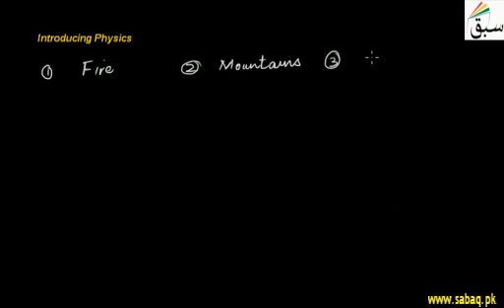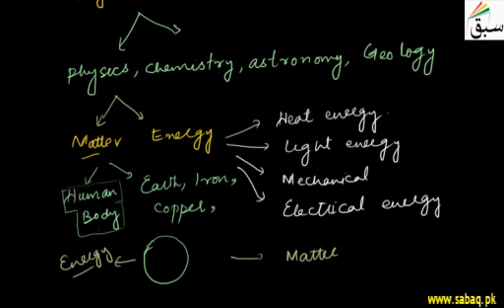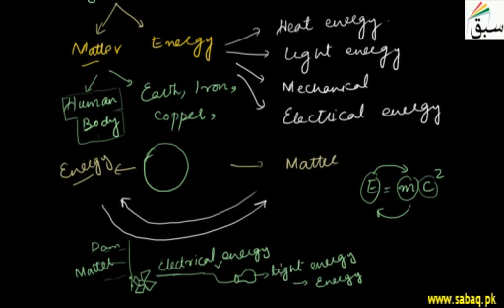1st Year Physics Chapter 1 introduction Of Physics in Urdu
1st Year Physics BOOK :  Chapter 1  : Measurement (1.1 Introduction)
we are starting to teach our Students online  in pakistan